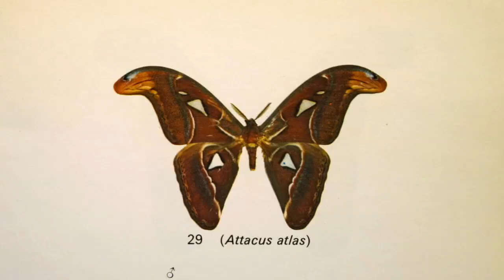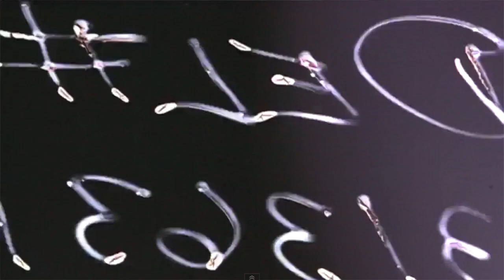Wall-to-Wall Studios -- Reel Work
Demo reel of advertising, motion graphic, animation and broadcast video work from Wall-to-Wall Studios, an integrated branding design agency with offices in Pittsburgh, PA and Honolulu, HI.